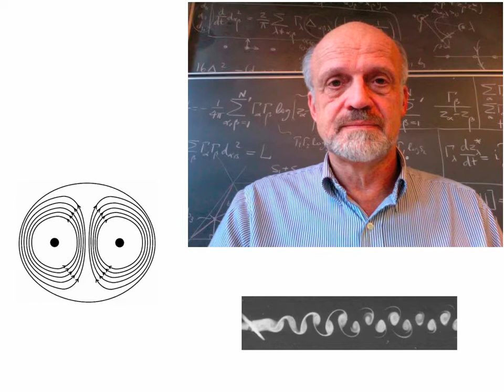Hassan Aref Pictorial Memorial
A pictorial memorial of our father, created by my brother Thomas.